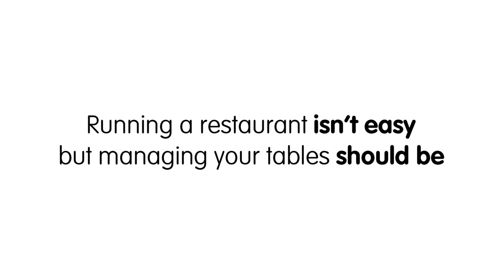The Undersell (DitchTheBook)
Lou is desperately trying to find a spot for his potential customer. Lou uses the pen and paper diary, Cam uses the digital diary.